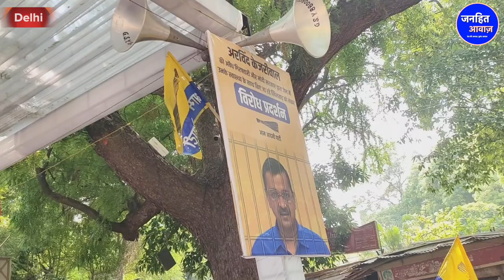जंतर मंतर से मोदी सरकार को ललकारा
Video Courtesy -
Produced By - Janhit Awaz
Reporter - Shravan Kumar